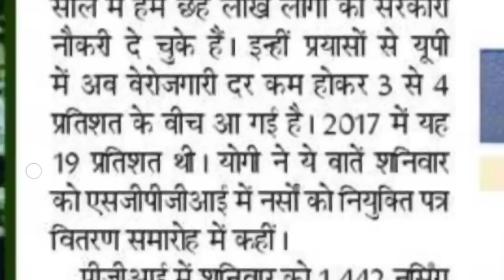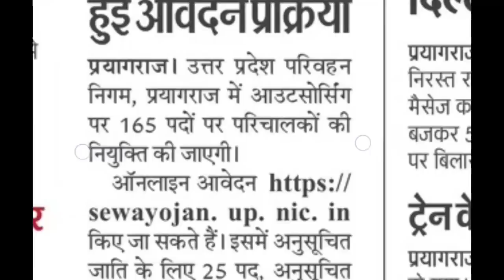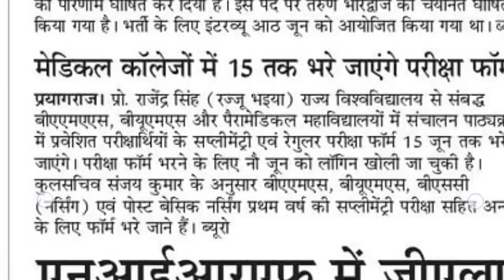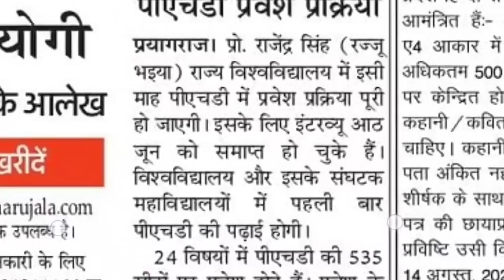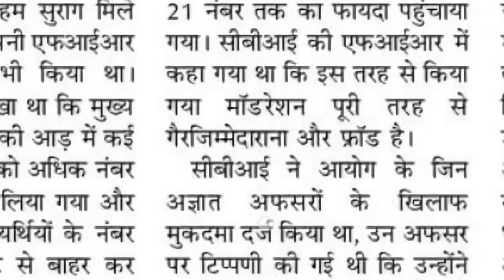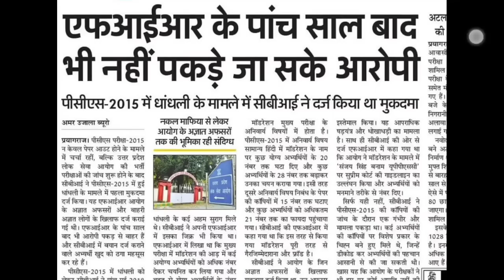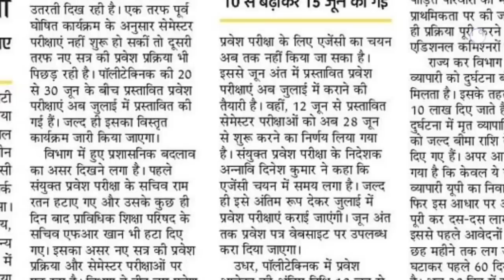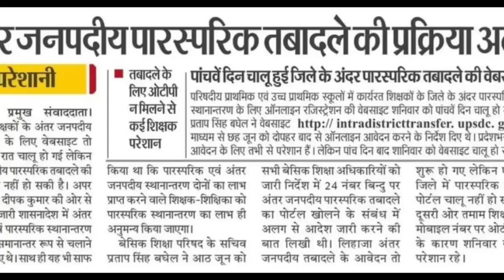1 लाख नई सरकारी नौकरियाँ CM YOGI II UPPSC NEWS UPSSSC NEWS विश्वविद्यालय समाचार शिक्षक भर्ती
10322 LT प्रवक्ता II 850 संस्कृत शिक्षक भर्ती II UPPSC BIG NEWS UPSSSC  CTET

up
up shikshak
up
super
tet news today 2023
super tet
uptet exam
UPSC 2023 PRELIMS PAPER ANALYSIS II UPSC 2023 PRELIMS CUT OFF ANSWER KEY solved paper